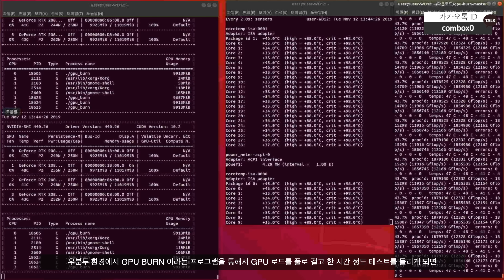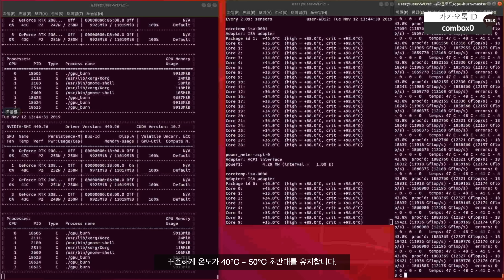딥러닝 머신러닝 워크스테이션 서버가 5천만원입니다! 2대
CPU: 인텔 제온 스케일러블 골드 6152 (2EA)
M/B: GIGABYTE C621-WD12
메모리: 삼성전자 DDR4 384G PC4-21300 ECC (32Gx12)
SSD: 삼성전자 970 EVO Plus M.2 2TB
SSD: 삼성전자 860 EVO 4TB (2EA)
VGA: ZOTAC GeForce RTX2080Ti BLOWER 4Way (4EA)
CASE: CORSAIR OBSIDIAN 1000D
POWER: CORSAIR AX1600i 80PLUS TITANIUM
FAN: NOCTUA NF-F12 Industrial PPC-3000PWM (8EA)
COOLING PART: D5 PUMP, 모맨 RTX2080Ti 아세탈 블럭, 모맨 4Way 아세탈 병렬 브릿지, 모맨 3647 아세탈 블럭 (2EA),
480mm 라디에이터 (2EA), 온도센서, 인디게이터, 배수밸브, 압력밸브, PVC 배관등등